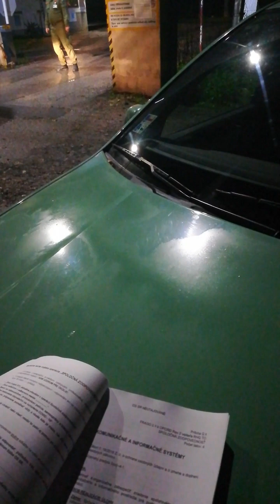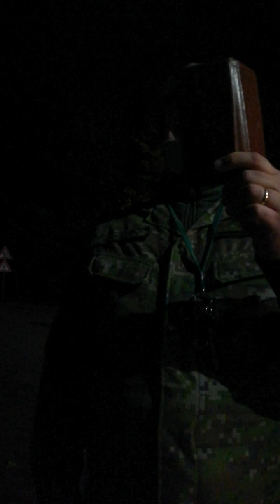Videozáznam_vchod_č_1_20112020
JURAJ DOBROTKA VERSUS MATOVIČOVA ZLOČINECKÁ VLÁDA – 3. ČASŤ, VIDEO č. 3:

AKO V RÁMCI ZAKÁZANÉHO KONANIA mjr. Ing. Jozef  BLAHO (VELITEĽ MUNIČNÉHO SKLADU NOVÁKY) PRIPRAVOVAL SIMUMULÁCIU VYDANIA PÍSOMNÉHO VOJENSKÉHO ROZKAZU čat. Jurajovi Dobrotkovi NA JEHO ÚČASŤ V OPERÁCII „SPOLOČNÁ ZODPOVEDNOSŤ“:

„Nemám viac k čomu čo dodať. No počkaj, počkaj, počkaj a toto som čo vymyslel? Boha, toto je len fotka. Počkaj veď som to nenahral, ešte raz musíme ísť. Boha Marek kde sa to tu nahráva na tomto čude (pozn.: odpoveď marka Svitka: …to bol foťák)? … Počkaj tu by to malo byť. Toto je čo? Toto takto kliknúť, na toto a už sme na to prišli. Tak ešte raz...“

„Ježiši Kriste, to tu budeme trénovať dlhšie. Sa mi zdá, neviem, prísam bohu, toto je telefón ako víno. Toto nie... Počkaj, pozrieme či to, ale voľačo tu je. To neni ono. Tak, že ešte raz... Tak toto musím asi zapnúť. Teraz to ide. Výborne. No dobre tak, že ešte raz, keďže sme sa naučili robiť s technikou. Ďakujem Ti Juraj. Funguje to ako šľak. Dobre tak, že už natáča.“

„P... aj s takým telefónom. Počkaj, to by hádam malo už posledné byť, už to aj sekundy ukazovalo.“

Príď dňa 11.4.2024 o 9:30 hod. spolu so mnou do Justičného paláca v Bratislave (číslo dverí 19) a s hrdinom Jurajom Dobrotkom osobne AJ TY poukáž na ZLOČINY MATOVIČOVEJ VLÁDY.